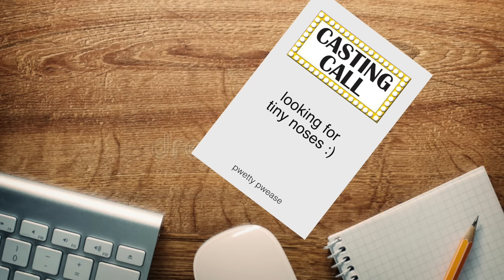The Remake Nobody Asked For (w/ PRETTY MUCH IT)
A little while back, the boys from Pretty Much It were in Toronto for a few days so we decided to watch some movies and do what we do best...make very bad jokes. Join us as we take a look at the film "Roxy", an extremely unsettling movie. To the person who was an extra in this movie and recommended it to me...you're an honorary citizen of KurtisTown.

comment "boob oo" if ur reading this